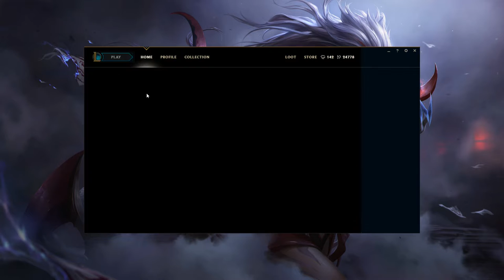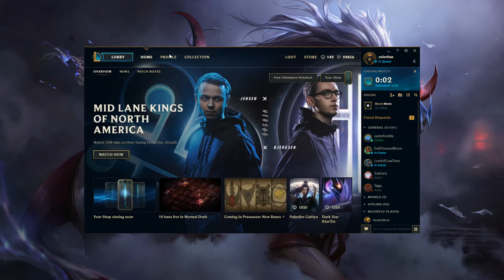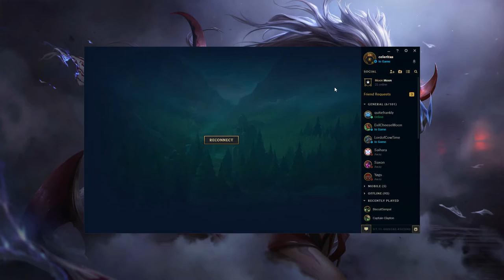Diana Only Diamond Mid Gameplay [NA] - 825k Mastery - Patch 7.11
vs Lux Mid [L]
vs Twisted Fate Mid [W]
vs Vlad Mid [L]
vs Victor Mid [W]
vs Victor Mid [L]
vs Anivia Mid [W]

Comment/link your op.gg! I'll offer advice/suggestions

All Masteries: 12/18/0 with thunderlords
Diana Mid Ludens Echo Build:
2 Dorans; (seekers armguard, negatron optional); Ludens Echo; Sorc Shoes; Deathcap; Void Staff
Runes: magic pen reds, 3 armor and 6 hp/lv yellows, mr or flat ap blues, ap quints
This is MY most common and highest winrate build for assassin Diana

Diana Jungle Assassin Build:
Runic Echoes, Seekers or Negatron (if enemy ad/ap fed optional), Deathcap, Void, Sorc Merc or Tabi boots
Runes: AS reds, Health/lv yellows, Flat ap or mr/lv blues, Ap quints

Diana Mid Deathcap Assassin Build:
2 Dorans; (seekers armguard, negatron optional); Sorc shoes; Deathcap; Lich Bane; Void/tank
Runes: magic or hybrid pen reds, armor and ap/lv yellows (mix), flat ap and ap/lv blues (mix), ap quints

Support Me!

League of Legends Diamond Diana Main [NA] - Been playing league since July 2011 (when Leona was released). I play Diana top, mid, and jungle. If I have to play support I play Kennen/Leona. Kennen is my alternative if I cannot play Diana.